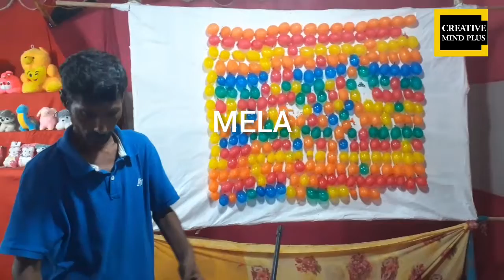मेला (Mela)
मेला एक प्राचीन मनोरंजन का साधन है जो हर छोटे कस्बे से लेकर बड़े शहरों तक जो आज तक प्रख्यात है